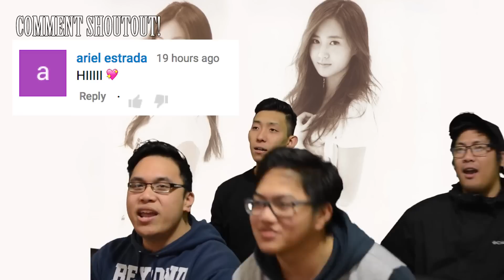SEOHYUN x YURI | SECRET MV Reaction (that pantene tho.) [4LadsReact]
SMSTATION x PANTENE. DAMN SO SEXY. IS IT TOO LATE NOW TO SAY SEORI?
[STATION] 유리 X 서현 Secret Music Video

Logo - @gizmox6
Channel art - Vinh Nguyen